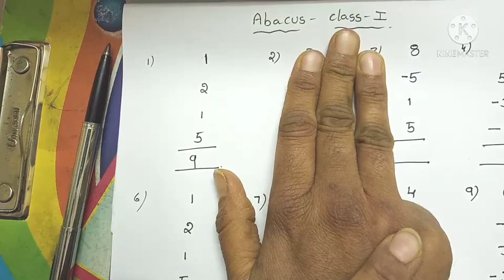Finger Abacus class -1#Fast addition#Abacus in telugu